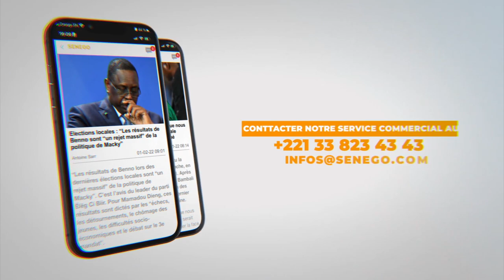Polémique sur le lieu de l'enterrement de Thione Seck, son Frere brise le silence